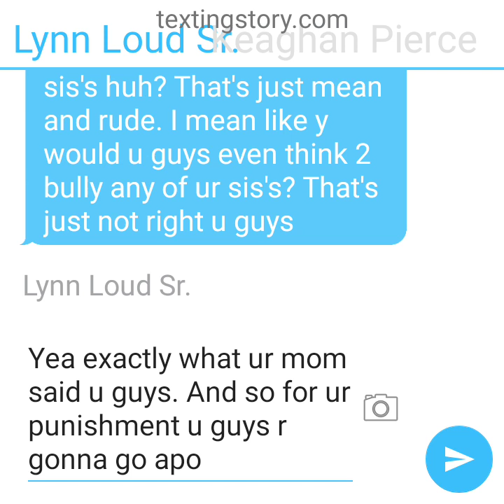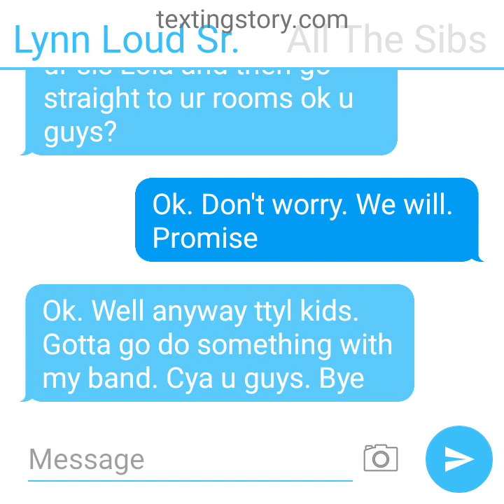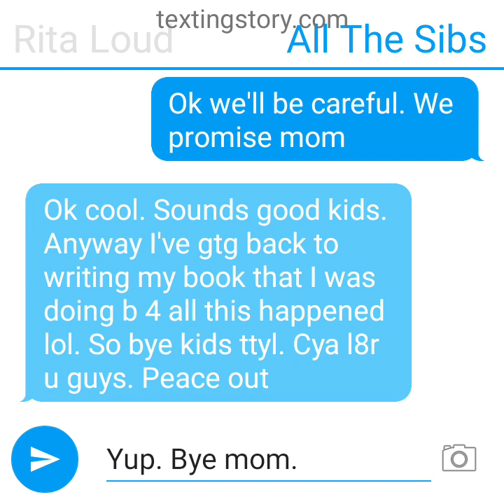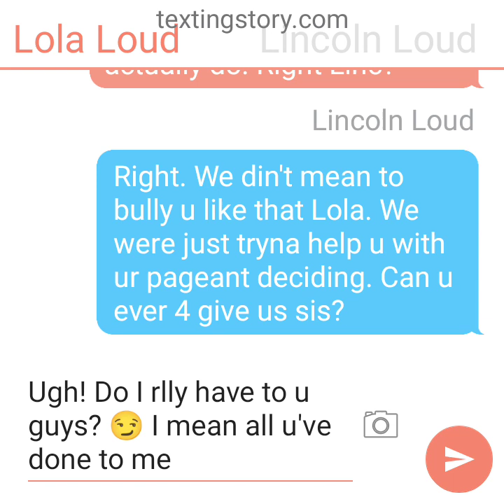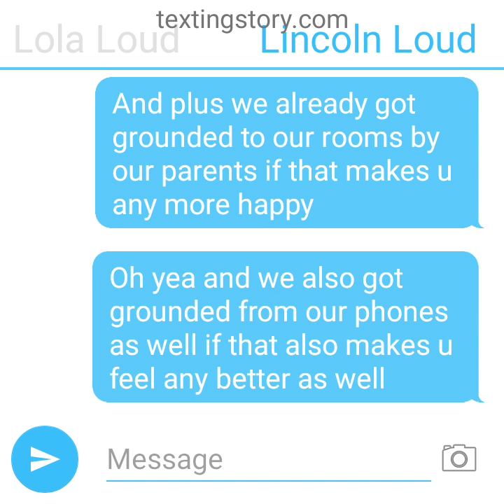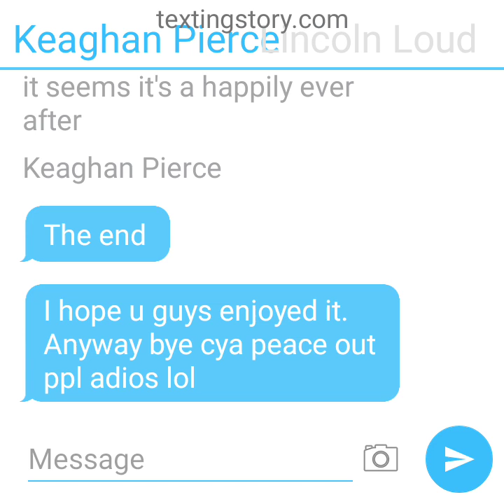loud house textin story | the sister fight # 6/10 | the sibs pick on Lola part 2/2 | by tokp&p-efc